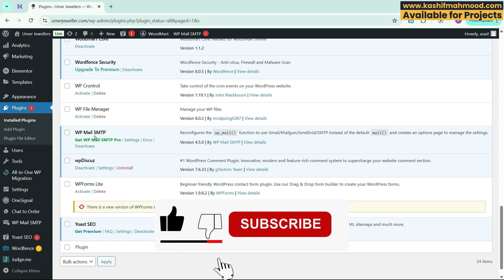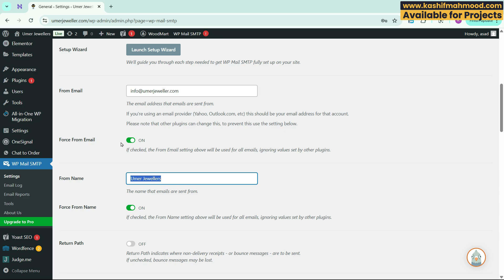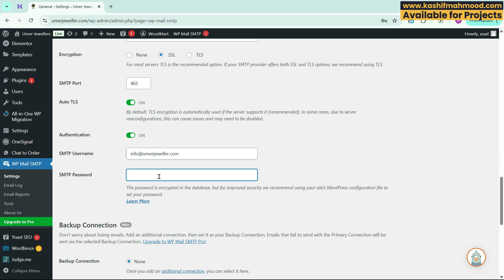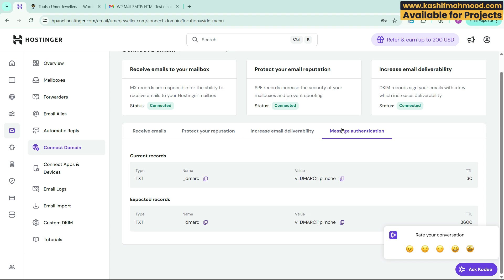Hostinger Email SMTP Settings in hPanel | WordPress Contact Form Not Sending Emails | WP Mail SMTP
This is Kashif Mahmood - KM, a website and e-commerce developer with expertise in WordPress.

If your WordPress contact form is not sending emails, this step-by-step Hostinger Email SMTP Settings tutorial is for you. In this video by KM Webverse, you’ll learn how to set up Hostinger SMTP in hPanel using the WP Mail SMTP plugin. It also sometimes shows an error like "Your submission failed because of a server error".

We’ll cover:

Hostinger email setup in hPanel
Correct WordPress SMTP settings for Hostinger email
How to fix WordPress email not sending issues
Hostinger email WordPress integration with Contact Form plugin
Complete Hostinger email tutorial for beginners

Whether you’re using Hostinger SMTP configuration to send emails from WordPress or trying to fix WordPress email not working, this guide will help you get it working in minutes.